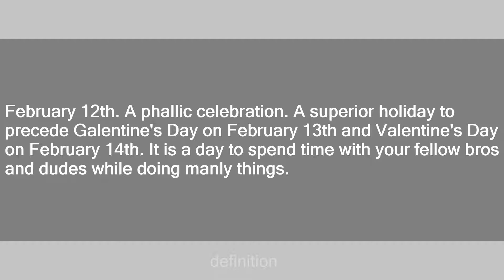Phallentine's Day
Slang flashcards: